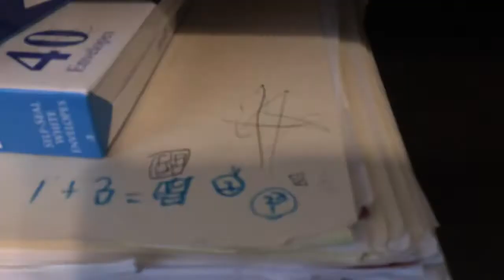October 30, 2021